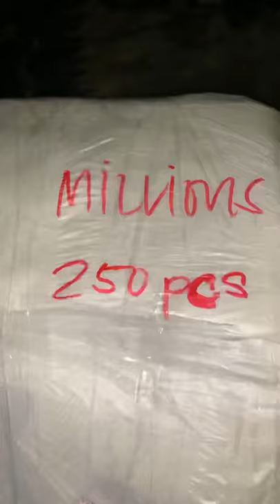MILLIONS Paper Bag at Bless Our Hustle Shirts & Hoodie - Royette Millions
Shopee: Millions Clothing PH

Shopee.com/millionsclothingph